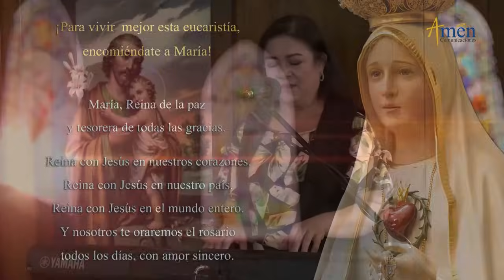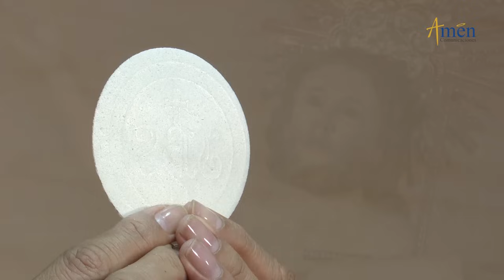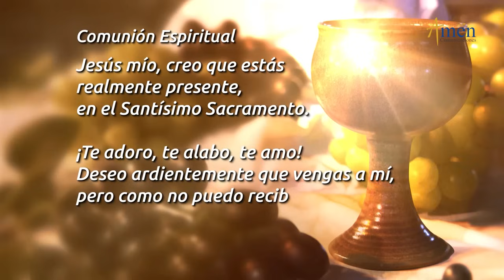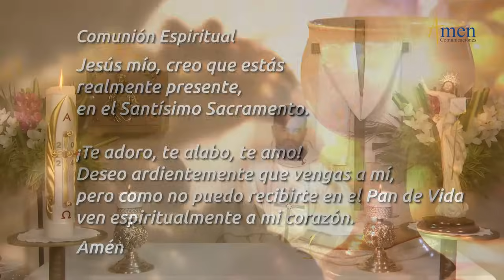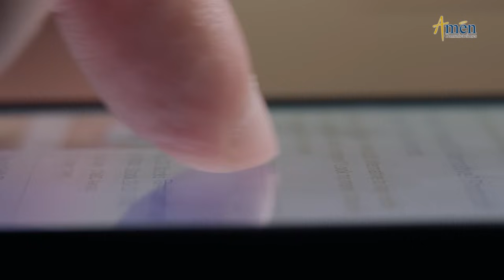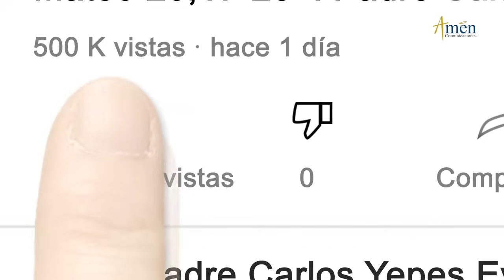Misa de Hoy Viernes 26 de Abril 2024 l Eucaristía Digital l Padre Carlos Yepes l Católica l Dios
👉 Misa de Hoy (Eucaristía Digital ) Padre Luis Eugenio

Evangelio San San Juan 6, 52-59
Salmo 117 (116), 1. 2 R/. Vayan al mundo entero y proclamen el Evangelio.

Únete con el Padre Carlos Yepes y Amén Comunicaciones
Contamos con una amplia variedad de contenidos todos los días:
Evangelios, Misas, Oraciones, catequesis, reflexiones, charlas y retiros espirituales.
Todo en un mismo lugar.

SINTESIS VIERNES 26 ABRIL 2024

“SIRVE AL SEÑOR CON TEMOR”
En la misa de hoy 26 de abril (Eucaristía Digital), se nos invita a descubrir a Jesús que nos encamina a una eternidad dichosa.
Reflexiona:
Dios resucita a nuestro Señor de entre los muertos.
Jesús anunciado desde antiguo es la ofrenda por amor  para salvar y dar Nueva Vida.
En el contexto donde te encuentres anuncia a Jesús como el verdadero camino que conduce a una vida feliz.
Trasciende:
El contenido del caminar hacia Dios es reconociendo el significado del bautismo con Jesús.
Encuentra a Jesús como el Vivificador, dador de la Nueva Vida.
El camino, la verdad única, la vida está en Jesús.
¡NO PIERDAN LA PAZ! ¡SI CREEN EN DIOS, CREAN TAMBIÉN EN MÍ!